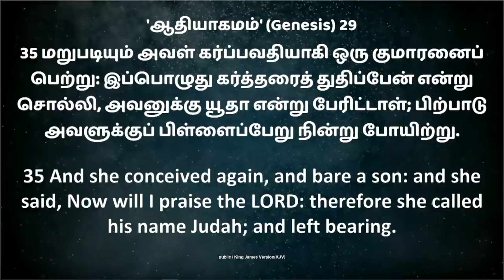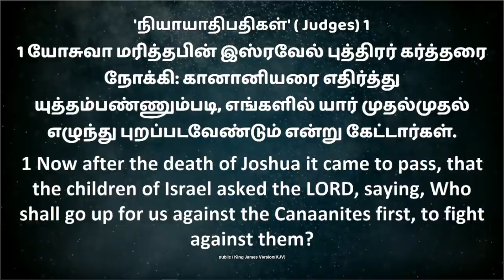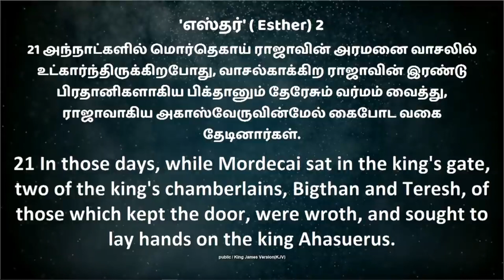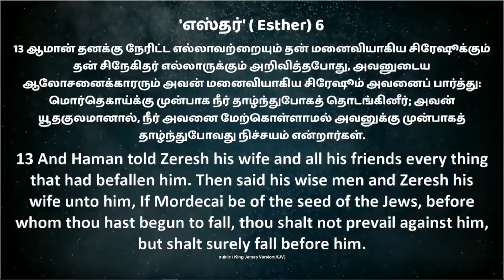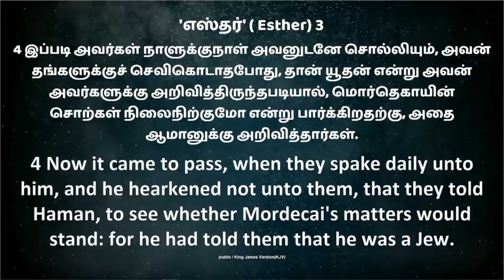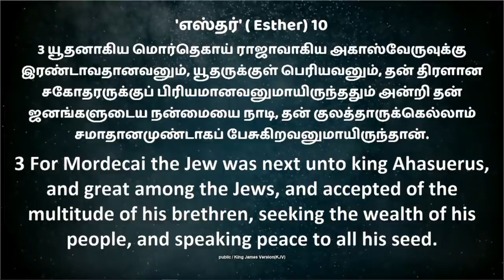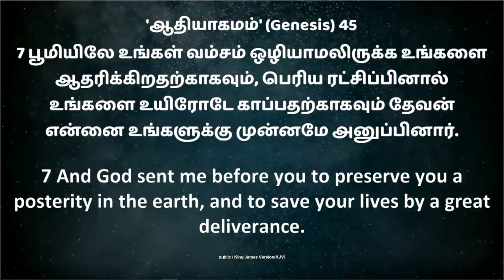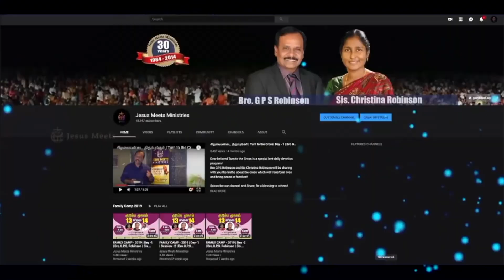வேதமே என் மனமகிழ்ச்சி|Thy word is my Delight | Sis. Christina Robinson & Trinita Robinson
For Prayers:
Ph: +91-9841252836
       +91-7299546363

Ifsc. IDIB000A079

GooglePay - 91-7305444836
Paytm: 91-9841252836